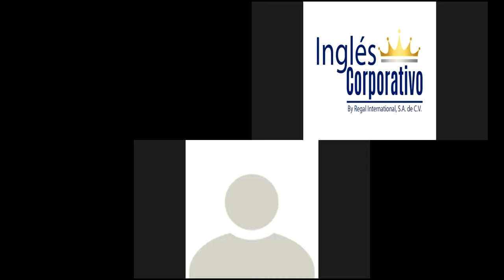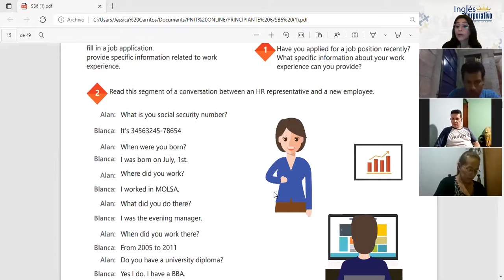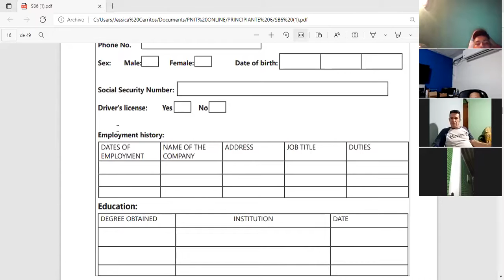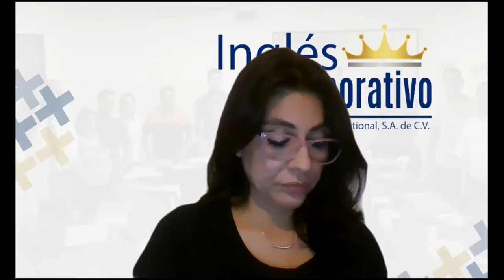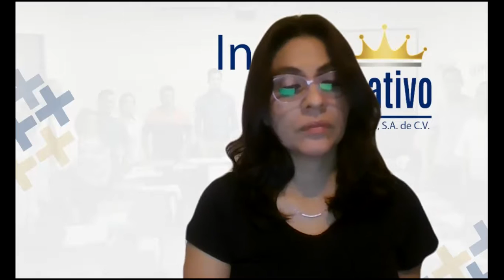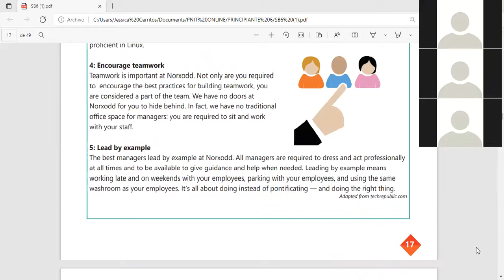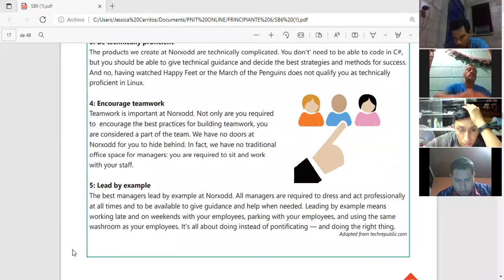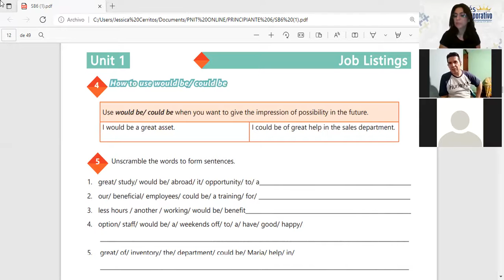Ingles Corporativo-Videoconference #4 Fiiling out a job application